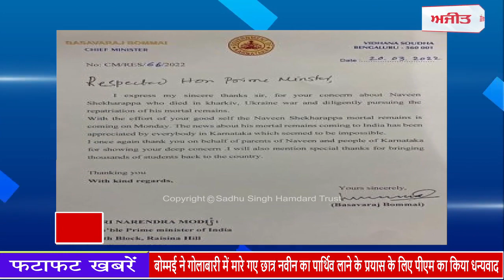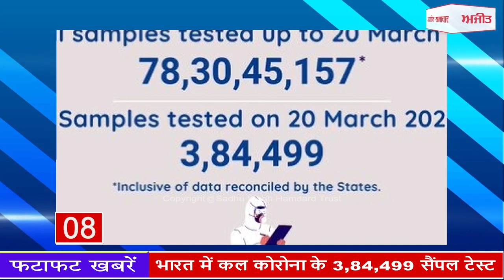Fatafat News : बिहार : संदिग्ध हालत में 4 लोगों की मौत से मचा हड़कंप, देखें फटाफट खबरें